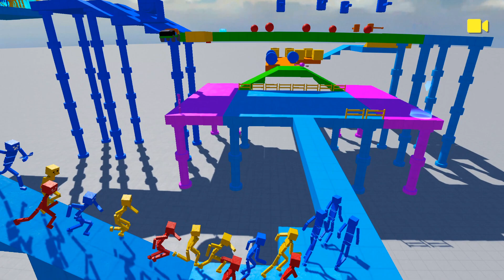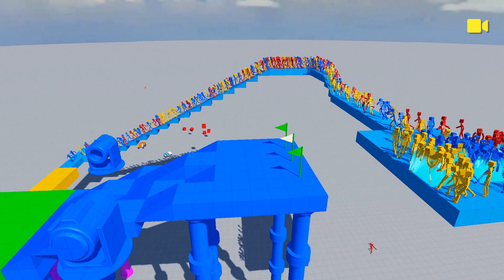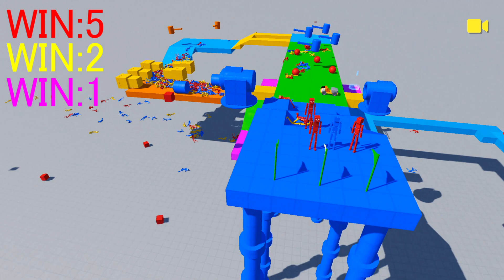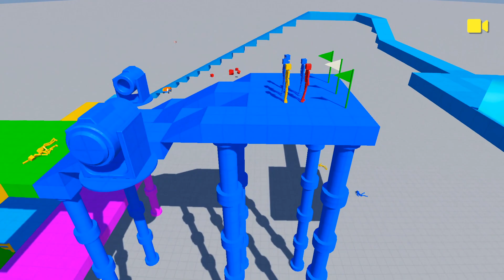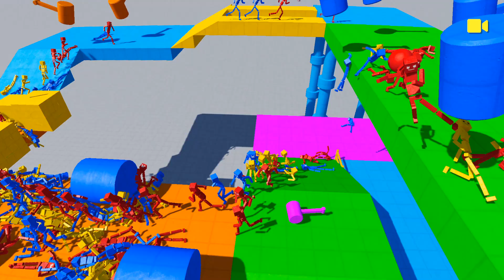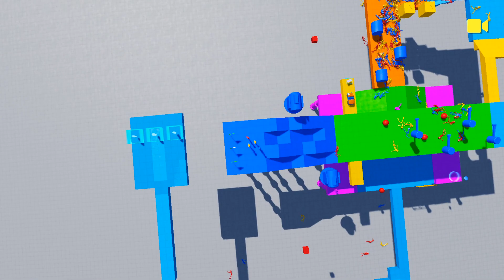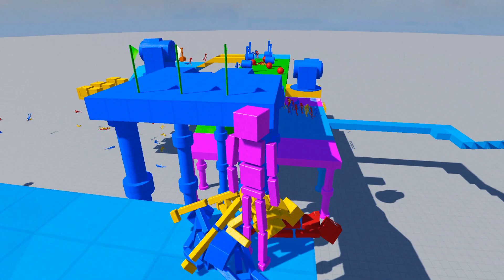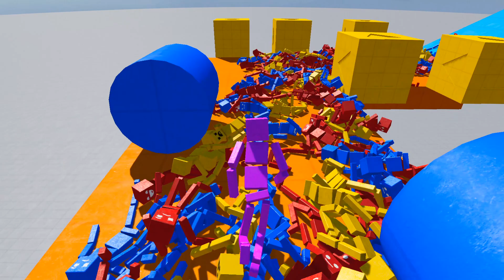Red, Blue and Yellow ragdoll race. Overpass obstacle race. | Fun with Ragdolls The Game #73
Play Fun with Ragdolls The Game！
Physics game！